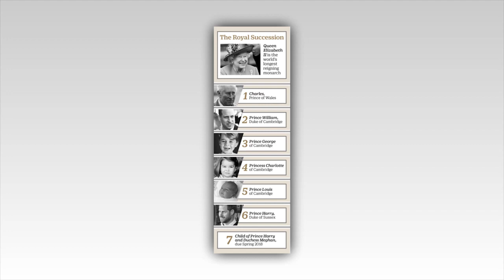Prince Harry question the Queen about her giving Prince William too many privileges,but he did not